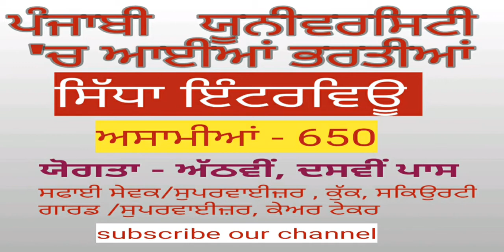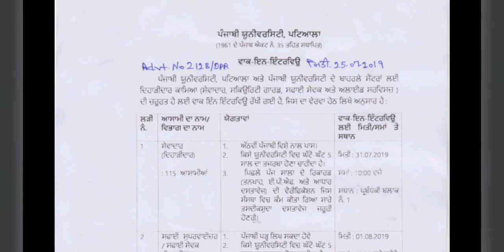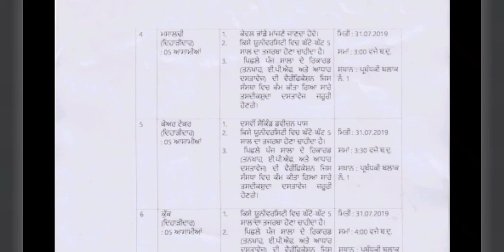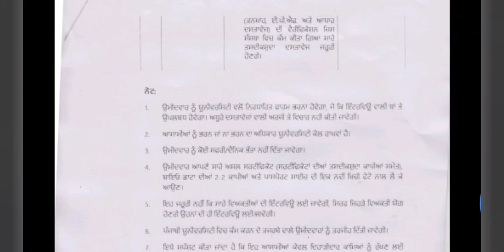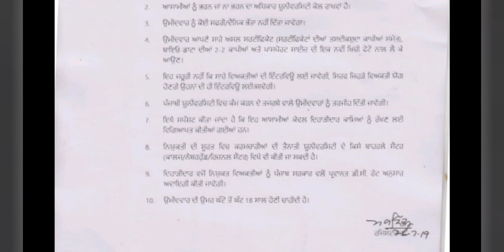Punjabi university patiala recruitment 2019 sfayi sewak,security guard, supervisior and more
Punjabi university patiala recruitment 2019 sfayi sewak, secuirty guard, supervisio and more